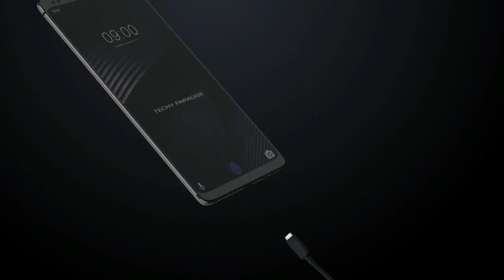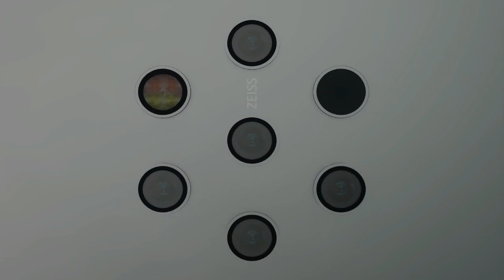Nokia 9 Pureview Review Nokia Zeiss with 5 Camera Phone Trailer 2019 Review And Specification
"nokia 9 pureview camera test review" Official video trailer nokia zeiss android mobile phone with five cameras.

HMD appears to be working on an impressive camera array for a future Android-powered Nokia handset. Leaked design sketches and images hint that we could be about to see a Nokia-branded phone with five cameras on the rear. The penta-lens setup first appeared in rumors about a Nokia 10 device earlier this year, and now an alleged photo has leaked of the handset.

The camera module includes five lenses arranged in what looks like a circle, with prominent Zeiss branding. HMD Global, the Finnish company that licensed the rights to produce Nokia phones, teamed up with Zeiss last year to reunite the Nokia and Zeiss brands for the Android era. HMD has started to use Zeiss optics in its latest Android handsets, and the lens maker has even patented a miniaturized zoom camera system that looks very similar to this leak.

It’s not clear from the leaked images alone what this five camera setup would be used for on a Nokia device. Huawei launched its P20 Pro earlier this year with three rear cameras, which support 3x optical zoom or 5x hybrid zoom. LG is also rumored to be considering five cameras (three at the back and two at the front) for its next flagship phone. Five camera sensors could certainly assist in any zoom capability, but they’re likely to do far more than just that. Nokia has a history of camera work, dating back to the 808 PureView and Lumia 1020 cameras, and more recently with the company’s Ozo VR camera.

HMD recently acquired the PureView brand from Microsoft, so we could be about to see a new Nokia PureView phone. That doesn’t mean we’ll see the same image sampling technologies from the 808 or Lumia 1020, as most of Nokia’s talented PureView engineers left the company when Microsoft acquired Nokia’s phone business and killed it off. Apple even hired Nokia’s Lumia photography expert. Still, if a Nokia-branded phone with five cameras is genuine, it could be an interesting entry into the competitive smartphone market.

Review And Specification Nokia Zeiss Review Series Coming Up Smart Mobile Phone
Update 2019.

Month of February is generally the most happening for smartphone space...and this is no different.

We will be seeing some of the most awaited upcoming smartphones that will get launched in Feb 2019. With events like MWC 2019 and Samsung's Unpacked event we will also be seeing lot of new technology in smartphones.

In todays video, which is generally our most popular of the month, we tell you about all the phones that have confirmed their launch in India and also about phones which have strong rumours of arriving in India in Februry 2019.

Nokia Z3 With 5G Network - 41 MP DSLR Camera With-In Display Fingerprint Scanner Get a Website

Sixth, At last we shall get you noticed about the battery,
The battery is 4100 mAh non removeable.

Moving forward now we shall discuss the Price and Release Date of Nokia Z.

The expected price is USD 800 that is 54000 indian rupees, and the release date shall be around mid 2019.

And finally we shall talk about the Overall Score and Alternatives for Nokia Z,

well I hope you found the information valuable

Nokia Z,
Nokia phones,
Nokia Z release date,
Nokia Z specification,
Nokia Z price in usa,
Nokia Z price in uk,
Nokia Z price in india,
Nokia Z review,
Nokia latest phones,
Nokia Ziess colors,
Nokia Ziess plus,
Nokia Zeiss plus review,
Nokia Zeiss unboxing,
Nokia Zeiss 2019,
Nokia Zeiss specs,
Nokia Zeiss video,
Nokia latest phone,
smartphone pedia,
Insurance,
phone insurance,
nokia 9 camera test
nokia 9 camera review,